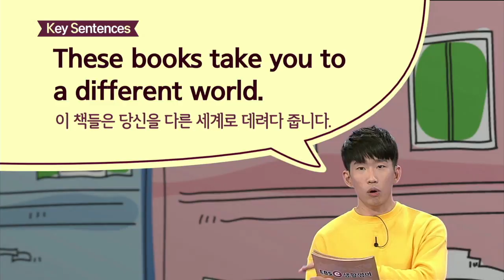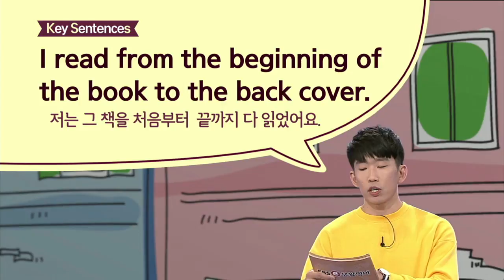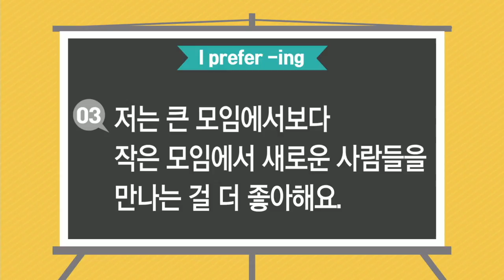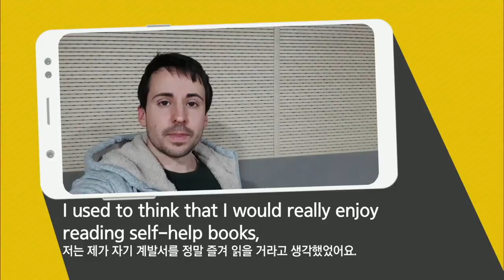ebse 생활영어 시즌4 - Unit 317. What kind of books do you like to read?_#003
공식 홈페이지 : ᐸbr /ᐳUnit 317. What kind of books do you like to read?,

2TV 본방 (월~일) 10:30~11:00